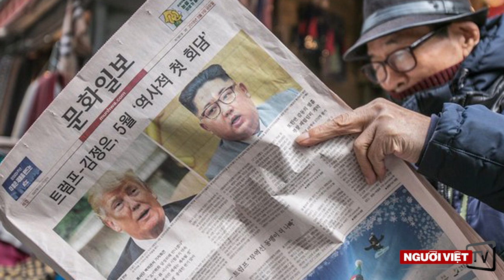Bắc Hàn dọa xét lại việc thương thảo với Mỹ về hồ sơ nguyên tử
Hôm Thứ Sáu, ngày 15 Tháng Ba, Thứ Trưởng Ngoại Giao Bắc Hàn Choe Son Hui cho hay: Ông Kim Jong Un sẽ sớm quyết định là có nên tiếp tục thương thảo với Mỹ hay không, cũng như cân nhắc lại việc ngưng thử nguyên tử và bắn thử hỏa tiễn tầm xa. Bà Choe Son Hui cho rằng:  phía Mỹ đã mất đi một “cơ hội bằng vàng” và Bắc Hàn đã vô cùng thất vọng về việc hai bên không đạt được bất cứ thỏa thuận nào tại cuộc họp thượng đỉnh tại Hà Nội vừa qua